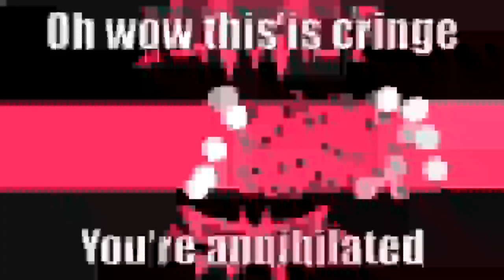oh wow this is cringe, yor're annihilated